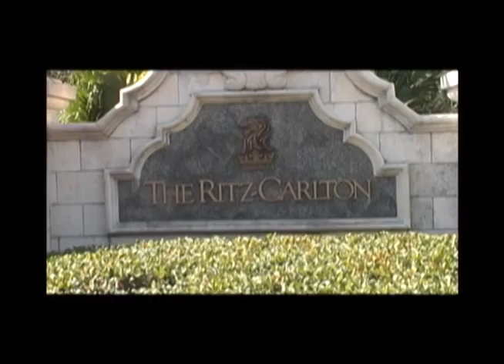Video Editing Project Additional Footage